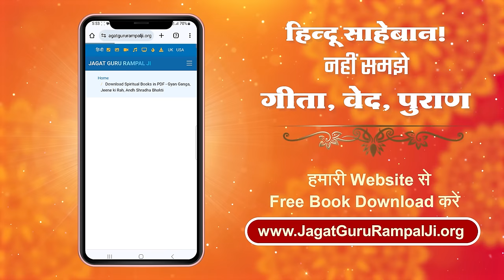जिस भक्ति से पाप नाश नहीं होते, वह किस काम की ! Saint Rampal Ji Maharaj